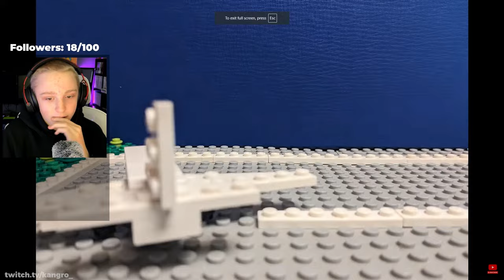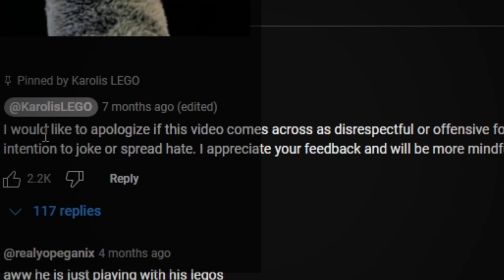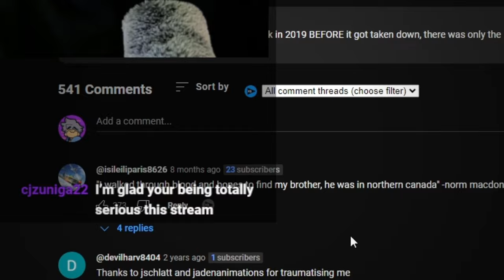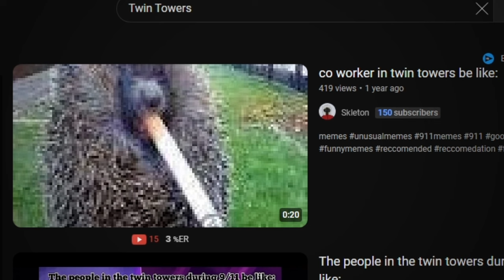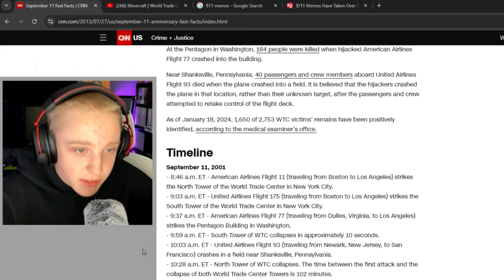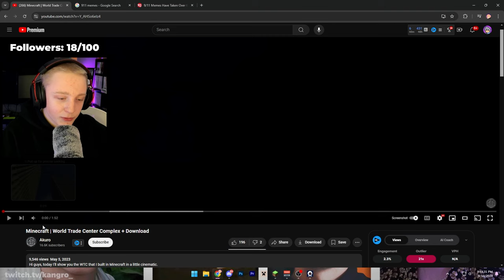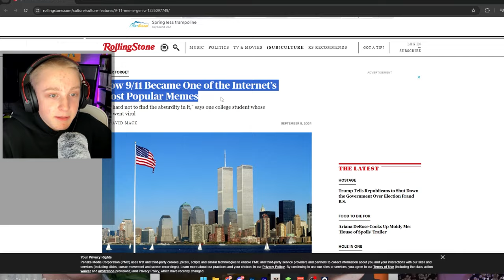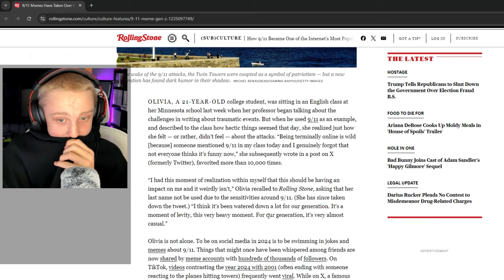911 IS NOT FUNNY!!!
In this video kangro does not laugh 911 memes

2648

KEYWORD PARAGRAPH PART HERE